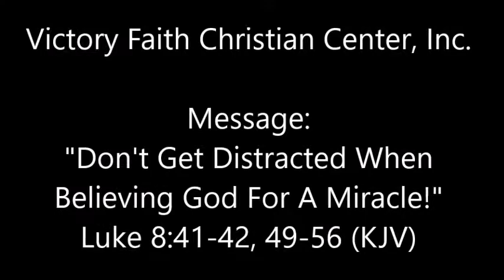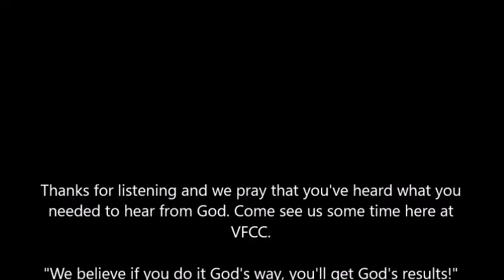Don't Get Distracted When Believing God For A Miracle